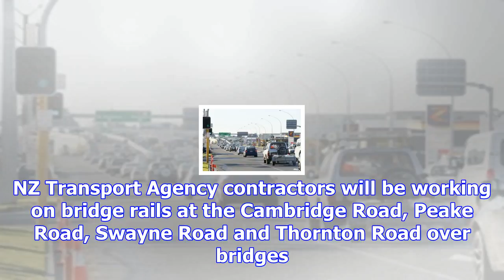Sunlive - nighttime detours for expressway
The NZ Transport Agency is advising motorists of night-time detours on the Cambridge section of the ...